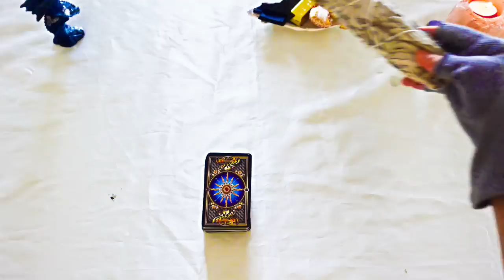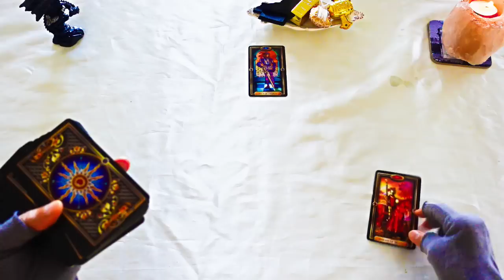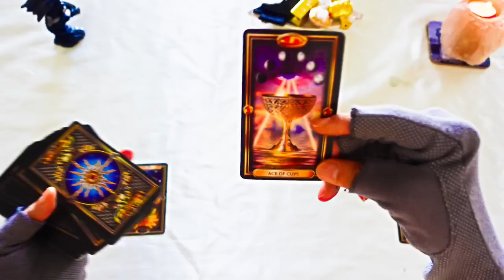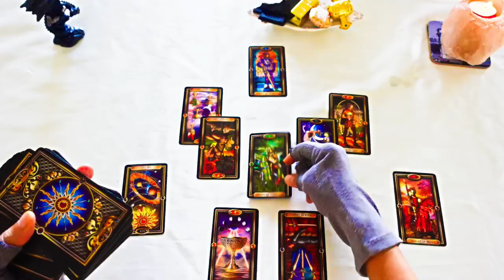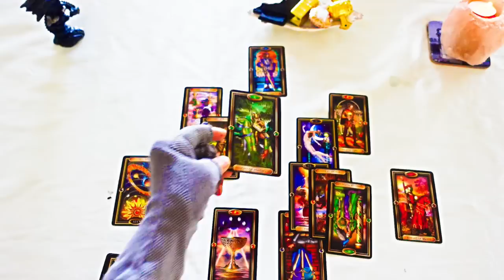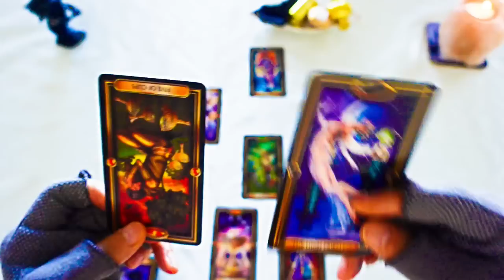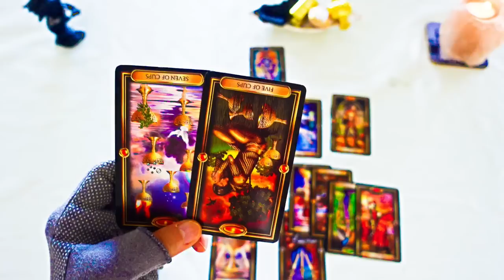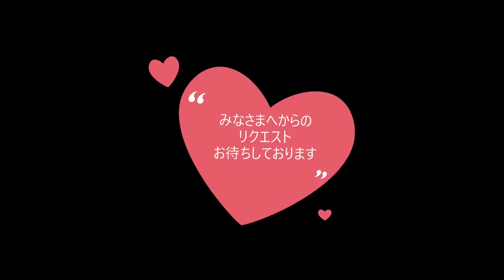ものすごくドキドキしました😲保守派とあ◯こ様派。歴史が変わっていくときかもしれません✨✨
こんにちは😁

💌💌お知らせ💌💌

princess_mose_2222

こちらのチャンネル
登録者数2300人突破しました！

コメントにはすべて目を通しています。
あたたかいメッセージ